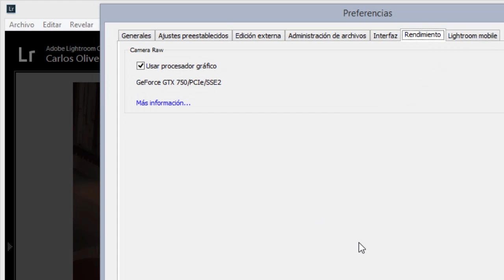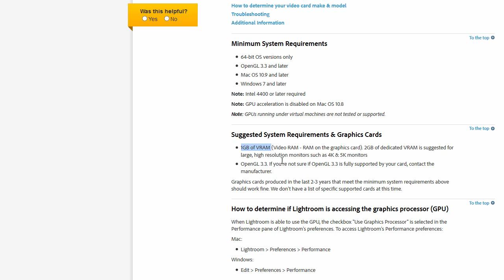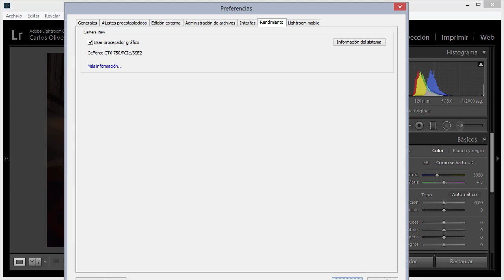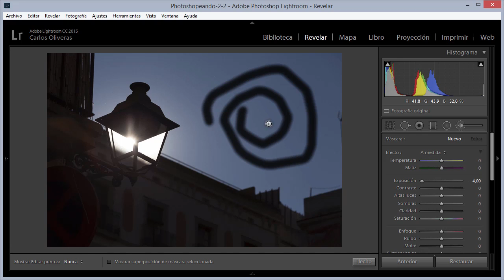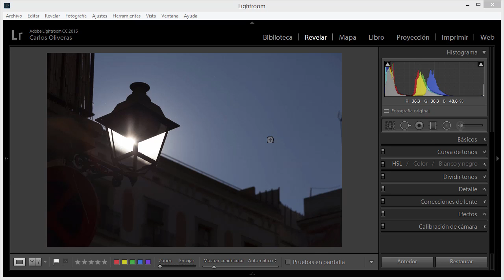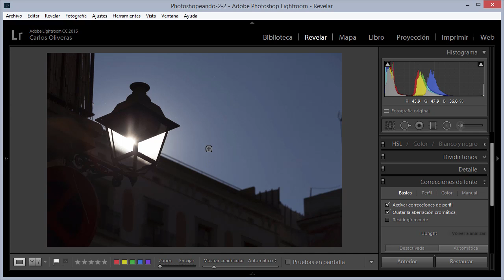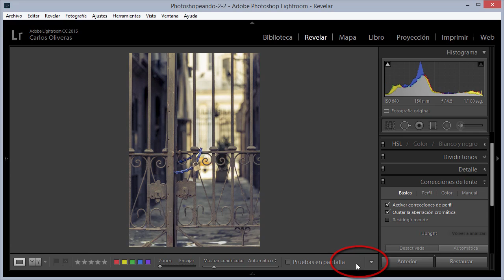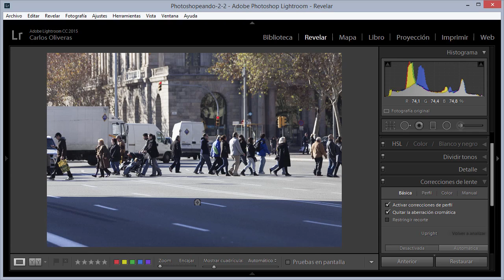Novedades Lightroom CC: ¿Velocidad?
Quizá la mayor de las mejoras que esperábamos ver en Lightroom CC era la tan ansiada optimización del rendimiento, que sin duda se apoyaría en el uso de la capacidad de proceso de la tarjeta gráfica (GPU). ¿Ha sido realmente así? Vean el vídeo para desentrañar este enigma, o al menos para conocer mi opinión al respecto.